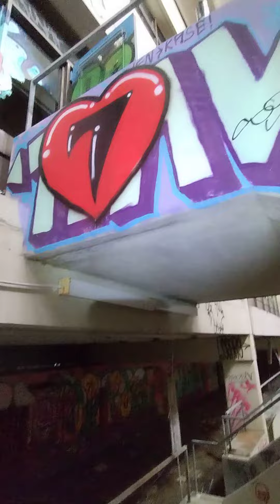Is This Pepper?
long to have been a  fictional creation similar to Christagon and the skull sealer .
I apologize to Jennifer Gardner and her pool boy Ben Affleck.
Urban Exploring Is Pepper .
Pepper is Urbex